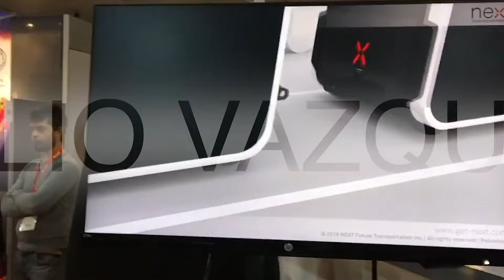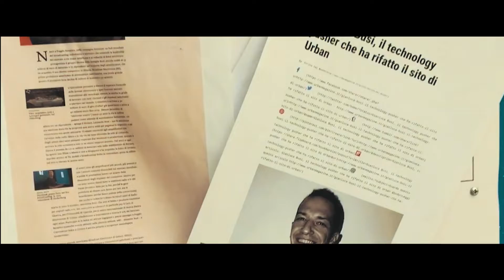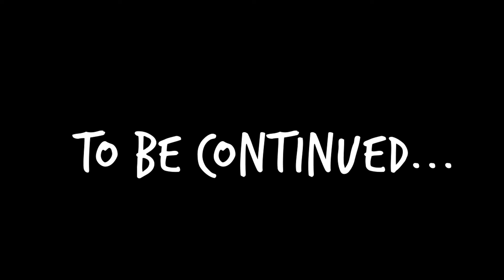vlog40 Ep.5 "G" Smart Cities & more.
Smart cities, tech news & more direttamente da 22hbg
Altri consigli, tips e novità 👇